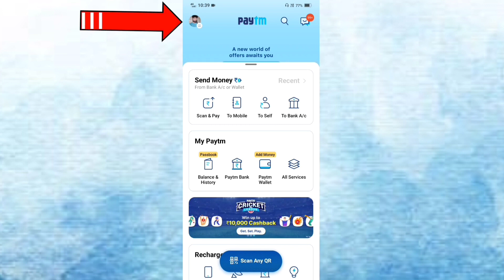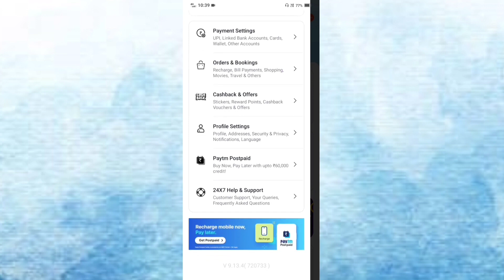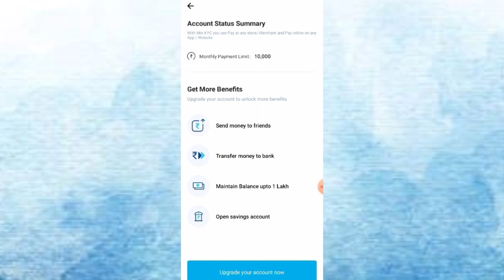Paytm wallet activate kaise karen 2022 | how to paytm wallet activate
Doston is video mein main aapko paytm wallet activate Kar ke dikhaunga vah Bhi without kyc paytm wallet activate 2020 ios hindi paytm wallet activate

Best Gadgets & Youtube Equipements I had used & recomend to Youtubers :

1. Mobile Use
2. Boya M1 Microphone
3. Green Screen
4. Black Screen
5. TRIPOD FOR MOBILE